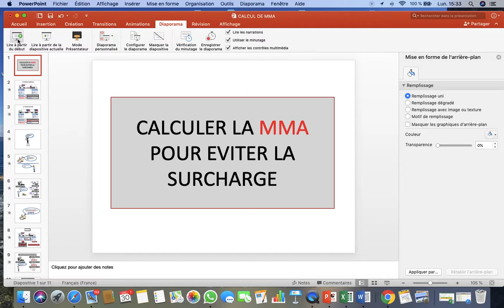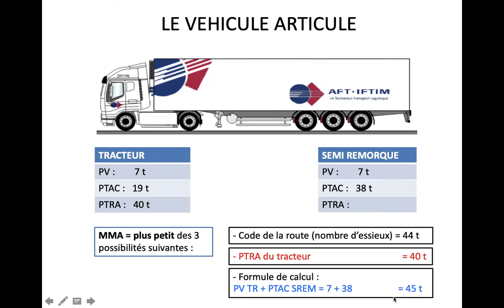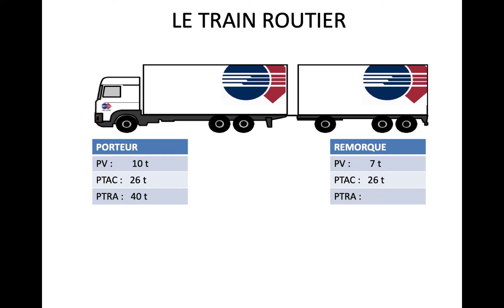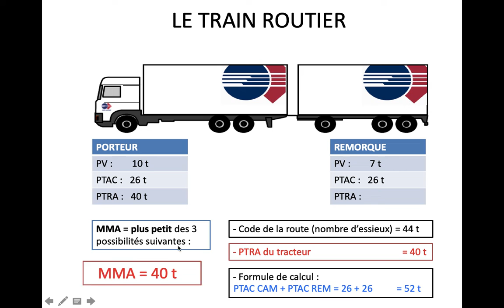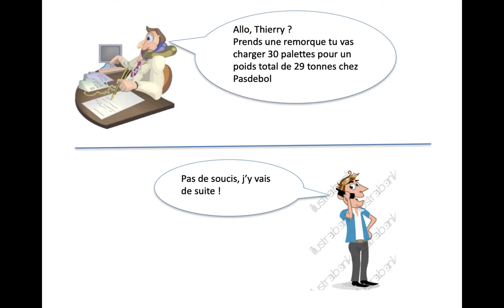CALCUL DE MMA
Cette vidéo explique comment calculer la Masse Maximale Admissible d'un véhicule articulé et d'un train routier.
Cette Vidéo est faite en vue d'aider les élèves de CAP ou BAC transport pour savoir comment calculer sa MMA (ou PMA). Elle peut aider aussi les stagiaires en titre professionnel Transport routier de marchandises (TP 128, TP148).